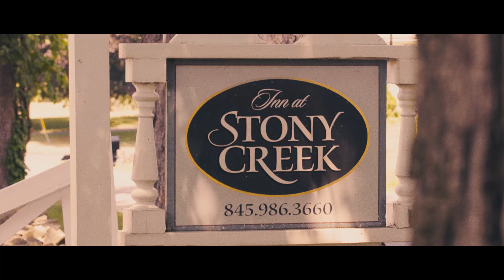Tour of The Inn at Stony Creek in Warwick, New York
CAMERAS:

Sony a7R II
DJI Phantom 4 (FAA Certified Pilot)

LENSES:

Canon 28mm f/1.8
Sigma 50mm f/1.4 Art

AUDIO:

Tascam DR-07